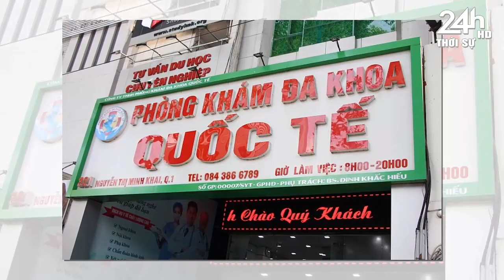Tin nóng nhanh và chính xác nhất hôm nay/Tin nóng Việt Nam Mới Nhất Hôm Nay